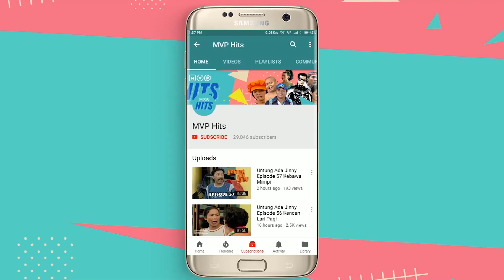Mata Duitan | Anak Ajaib Episode 43